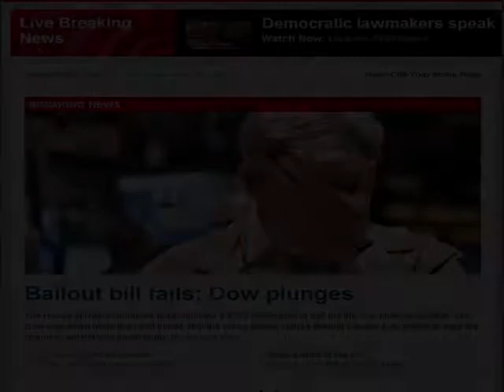Wall Street and Health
A short commentary from Dr. Bill Crounse, senior director, worldwide health at Microsoft as the market was melting down in 2008.